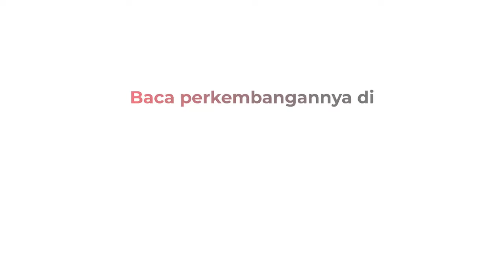Beredar Kabar Jokowi Bakal Gabung Golkar, Begini Respons Bahlil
Ketum Golkar Bahlil Lahadalia membantah kabar Presiden ketujuh Joko Widodo bakal diumumkan sebagai kader Partai Golkar, Kamis (7/11) sore ini.

Kabar Jokowi bakal diumumkan sebagai kader Golkar menguat saat Jokowi mengunggah postingan dirinya kembali ke Jakarta setelah 2 minggu berada di Solo. Namun, Bahlil tak menampik bakal mengumumkan nama-nama pengurus lengkap Partai Golkar.

Reporter: Jonathan Simanjuntak